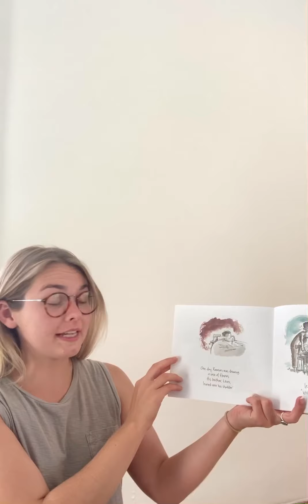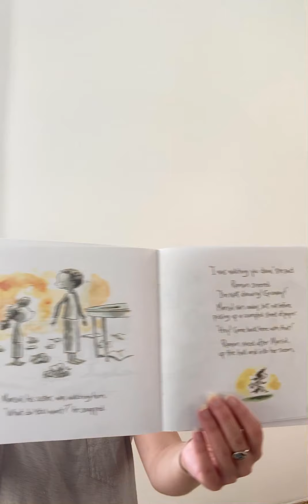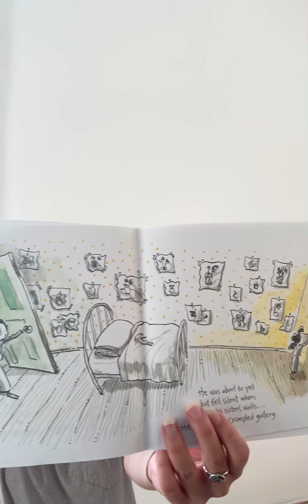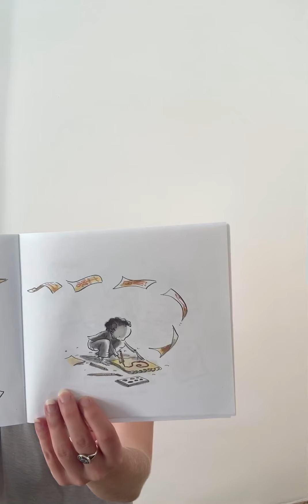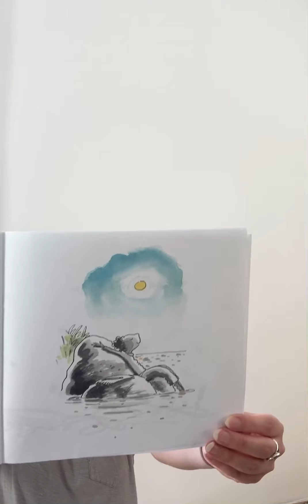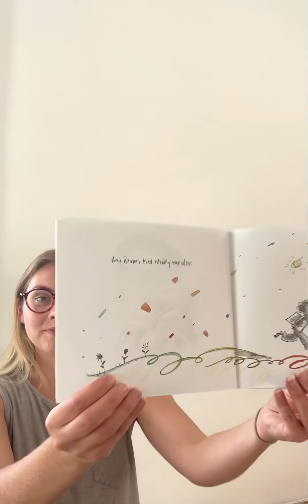Ish by Peter H. Reynolds